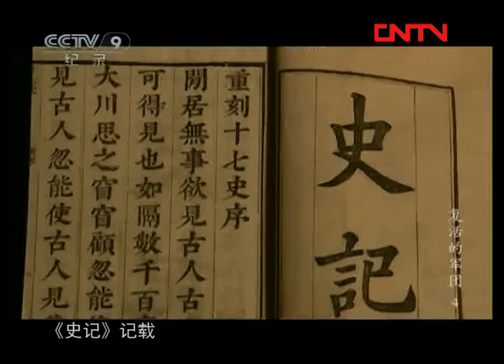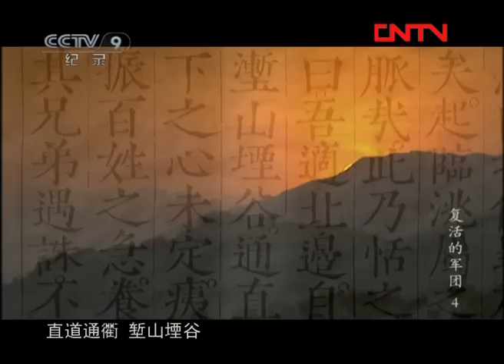《复活的军团》第四集 关山飞渡 | CCTV纪录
本期节目主要内容：在中国几千年的文明史上，为什么许多最伟大的军事工程都出现在秦始皇的时代，而且集中在秦统一中国前后？短短的十几年当中或许只有追随秦始皇那支无敌军队的足迹才能找到答案。

2000多年前，秦始皇的军队第一次统一了中国大地，也创建了当时世界上最庞大的帝国。大型纪录片《复活的军团》以考古证据和历史研究为依托，借鉴故事片的表现形式，层层揭示秦军之所以能够一统天下的历史真相。该片历时三年，其制作投资在中国纪录片史上很可能是最多的，全片充溢着恢弘的史诗气氛。